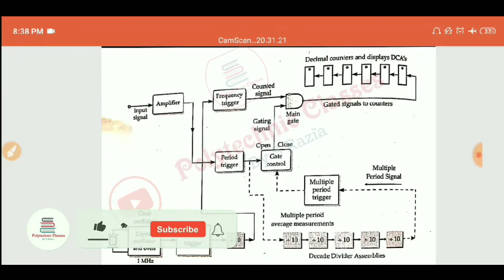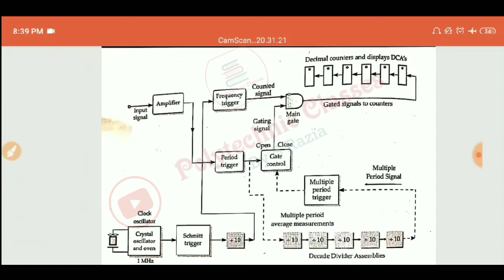Time Period Measurement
Electronic Masurement 2